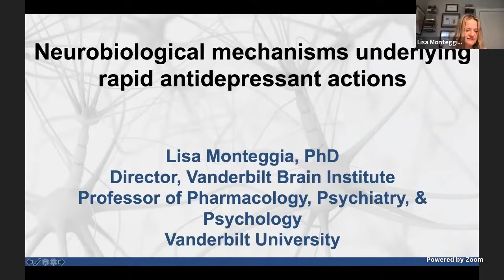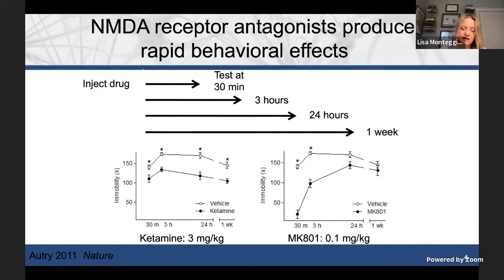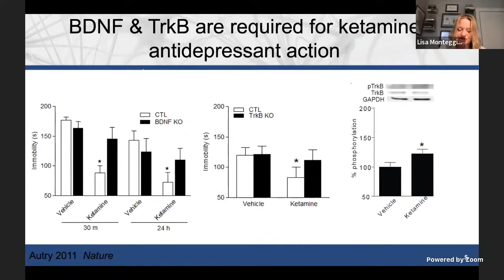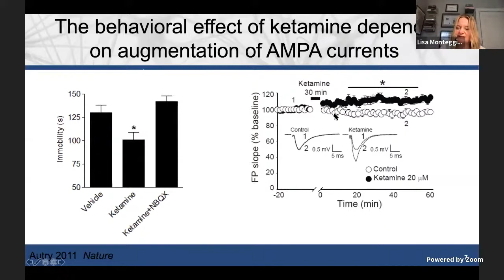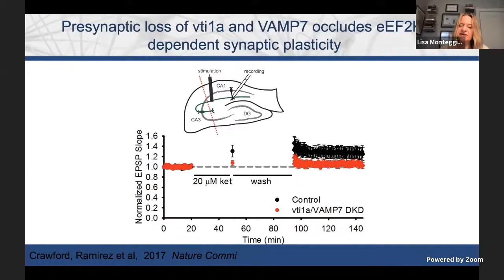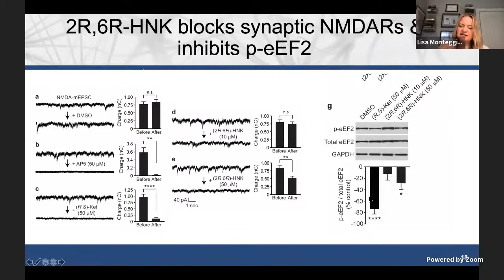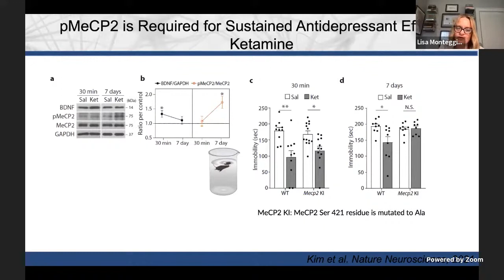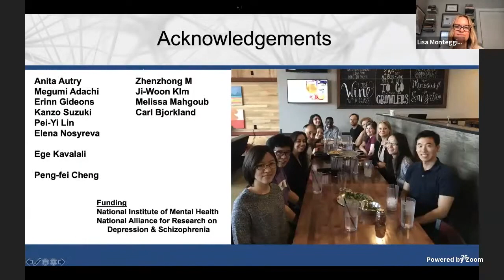Lisa Monteggia - Mechanism for rapid and prolonged antidepressant action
Mechanism for rapid and prolonged antidepressant action